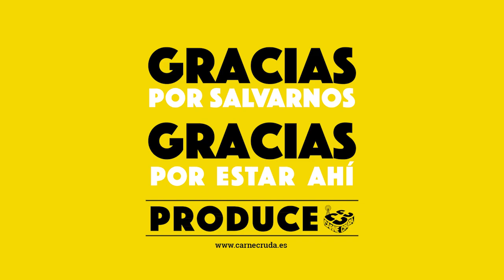"El plan de Bill Gates y Sánchez para dominar el mundo" EditorialCrudo 709